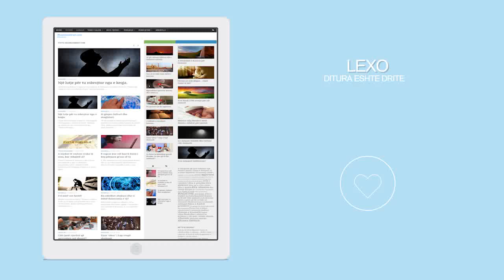Hyrje ne Librin e Teuhidit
Hyrje ne Librin e Teuhidit nga Muhamed Abdul Uehab.Pjesa e 2.
Ligjeron Hoxhe Jusuf Gjevori-Imam ne Xhamin El-Hagri Elbasan.